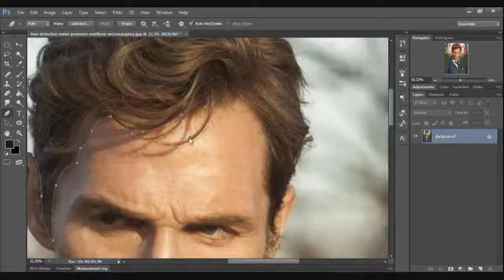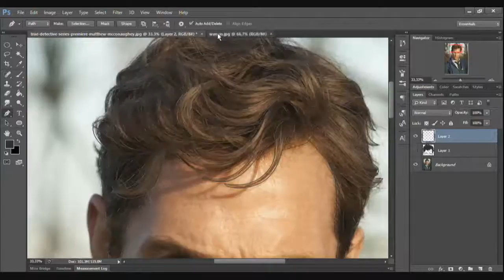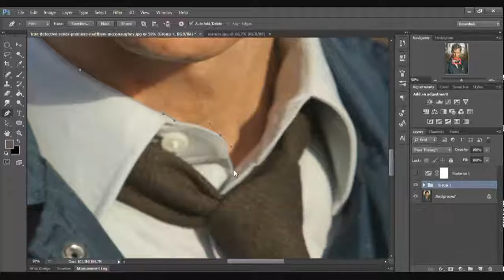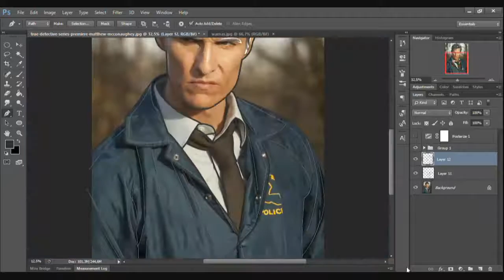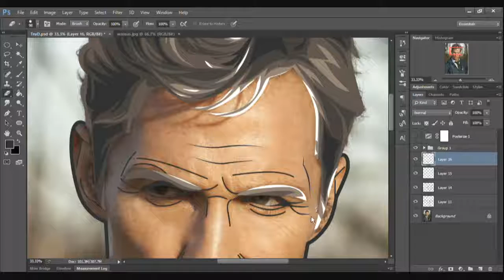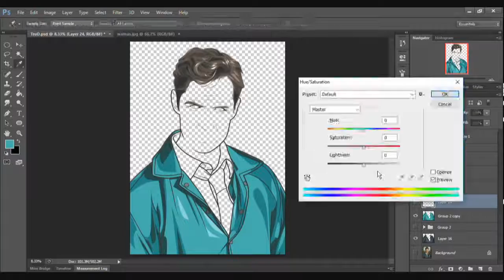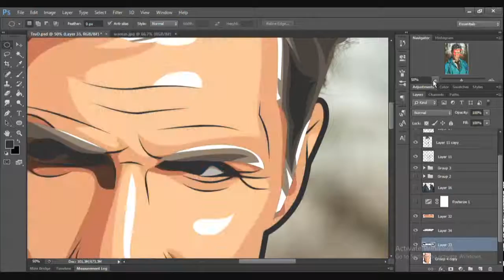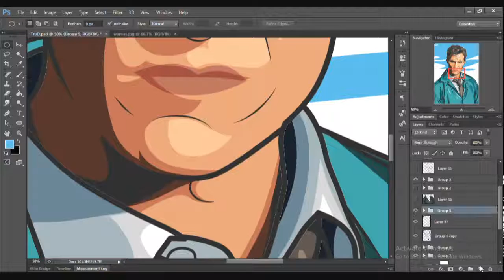Matthew McConaughey as Rustin Cohle in True Detective cartoonize | vexel vector timelapse